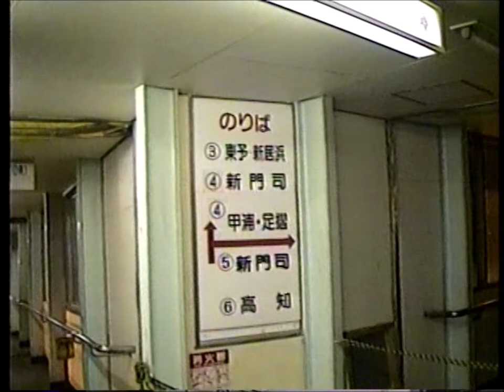四国 ニュー オレンジフェリー (1998年) 南港 東予港 新居浜港 乗船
四国 ニュー オレンジフェリー
大阪南港→東予港→新居浜港
1998年 平成10年1月1日乗船